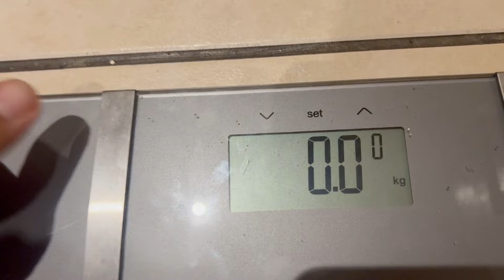Antrenament Brate SUPERSET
Pentru sustinere aici ⤵👇👇
Pentru colaborari⤵👇👇
Aparatura⤵👇👇 ce folosesc eu
➽Camera PRINCIPALA - Canon 80D SI 70D
➽Camera secundara GOPRO hero7 white
➽Camera 3 SMARTPHONE➽
➽MICROFON -LIVESTREAM➽
➽MICROFON camera ➽ BOYA
Editare⤵👇👇
➽ Editare-program➽
1 Wondershare Filmora 2022
2 Movavi Video Editor Plus 2022
➽streaming-live➽Streamyard
➽ LAPTOP Lenovo➽
LOCATIE⤵
➽UK - Lincolnshire - Lincoln ➽Studio Caravana Constantin Ivan
ravan Constantin Ivan Mobile studios】